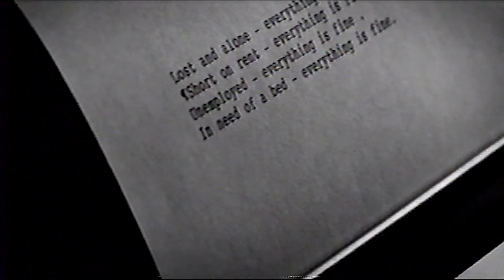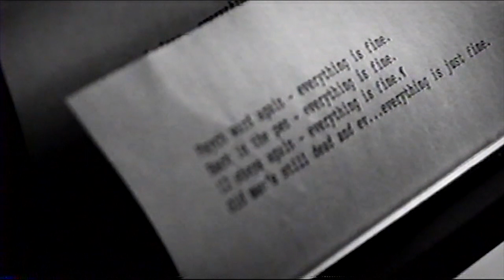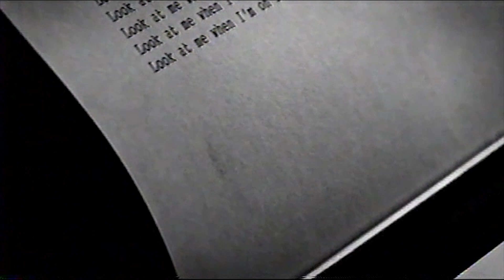Fiddlehead - “Queen of Limerick” (Official Lyric Video)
“Queen of Limerick” by Fiddlehead, from the album ‘Death is Nothing to Us’ out now via Run For Cover Records

Lyrics:
Ode to family watching me glow:
AKA a fire’s in me and I can’t let it show.

Lost & alone - everything is fine.
Short on rent - everything is fine.
Unemployed - everything is fine.
In need of a bed - everything is fine.

Smile.

Psych ward again - everything is fine.
Back in the pen - everything is fine.
12 steps again - everything is fine.
Old man’s still dead and ev,….everything is just just fine.

Smile.

Look at me when I’m on fire.

I can’t smile.